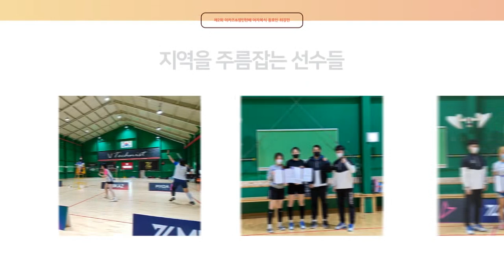여수대회 6강1경기! 이진실 윤솔이 vs 우민숙 방현주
본 대회는 사회적 거리두기가 현 상황이 되기 전 치른 대회이며 한달 간의 경과를 지켜본 후
참가자 전원, 건강에 이상이 없음을 확인하고 영상을 업로드함을 알려드립니다!

6강 제 1경기
이진실 윤솔이 vs 우민숙 방현주

1등 상금 50만원은 누가 거머쥘 것인가?!